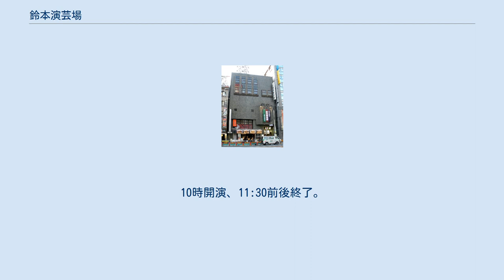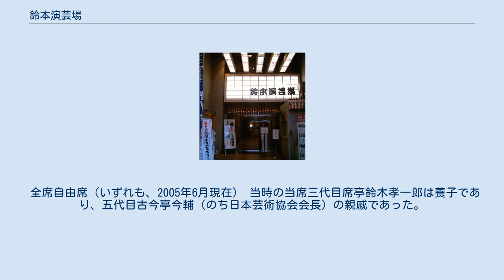鈴本演芸場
鈴本演芸場（2009年） 鈴本演芸場 正面入口（2006年9月12日） 地図 鈴本演芸場（すずもとえんげいじょう）は、東京都台東区上野二丁目上野鈴本ビルにある寄席。
経営は有限会社鈴本演芸場。
 都内にある落語定席の一つであり、落語を中心に色物芸も多数上演する。
他の寄席とは違い、落語協会所属の芸人しか出演できない。
 江戸期の安政四年（1857年）、軍談席本牧亭が上野広小路に開設された。
創業者は現席亭の祖先で、三代目本牧屋仙之助（またの名を龍助）という。
明治維新後に平民苗字必称義務令が出ると、龍助を含む一族は鈴木姓を名乗ったが、住民の宗教信者によるお題目の大声唱が場内にまで響き、営業の支障になった。
初代席亭は一計を案じて「本牧亭」を閉鎖し、別の落語・色物の席を造った。
席の名称は鈴木と本牧を合せて、「鈴本亭」とした。
関東大震災後に現在地に移転。
 「鈴本演芸場」への改称時期は不明だが、 毎月10日ごとに出演者・演目が入れ替えられている。
 落語協会の二つ目が出演。
自主興行で運営され、日曜日に開催。
10時開演、11:30前後終了。
入場料500円。
一回の開催で二つ目の落語家が4人上がる。
建物管理の都合上、2018年9月30日をもっていったん休止となっている。
 都内の他の定席寄席（新宿末廣亭、浅草演芸ホール、池袋演芸場）と違い、落語芸術協会の興行は行われていない。
 当初は他の寄席と同様に落語協会と落語芸術協会が交代で興行を行っていたが、興行成績不振のため落語協会と合同での番組編成を落語芸術協会に席亭が提案したところ、確執が生じ、1984年9月以降落語芸術協会の興行は行われていない。
以降、実質的に落語協会専用寄席となっている。
 また、他の寄席で行われている五代目圓楽一門会、落語立川流所属落語家の例外的な出演（興行は打てないが、他協会の興行への出演、余一会への出演など）も、鈴本演芸場は原則認めていない。
年に数回余一会で行われている「落語教育委員会」の新メンバーに選ばれた圓楽一門会所属の三遊亭兼好は、鈴本演芸場には出演できないため、当所で行われる落語教育委員会の興行には必ず、落語協会所属の落語家をゲスト出演させている。
 全席自由席（いずれも、2005年6月現在） 当時の当席三代目席亭鈴木孝一郎は養子であり、五代目古今亭今輔（のち日本芸術協会会長）の親戚であった。
今輔は落語革新派壊滅の後、鈴本で働いていたことがある。
ただし寄席や芸事で働いていたわけではない。
両著を読み比べると、終戦直後の鈴本が何で食べていたかはっきりと理解できる。